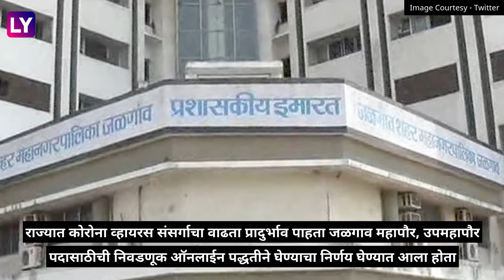Jalgaon Municipal Corporation Mayor Election: जळगाव महापौर पद शिवसेनेचे; जयश्री महाजनने मारली बाजी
जळगाव मध्ये शिवसेनेच्या महापौर पदाच्या उमेदवार जयश्री महाजन विजयी झाल्या आहेत. भाजपच्या उमेदवार प्रतिभा कापसे यांचा 15 मतांनी पराभव केला आहे. जाणून घ्या याबद्दल अधिक सविस्तर.